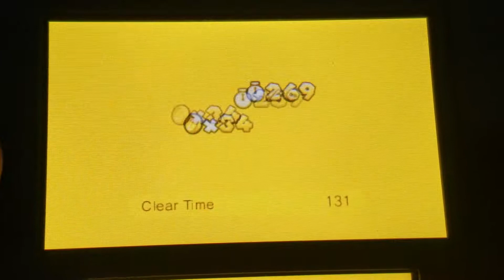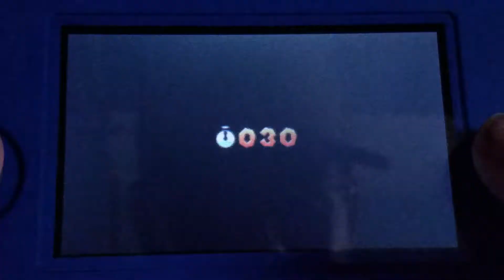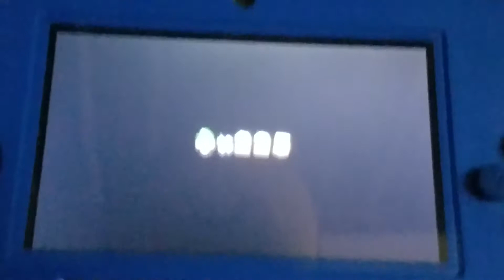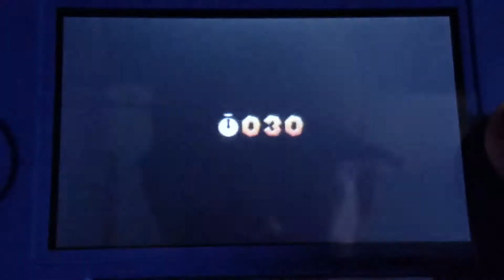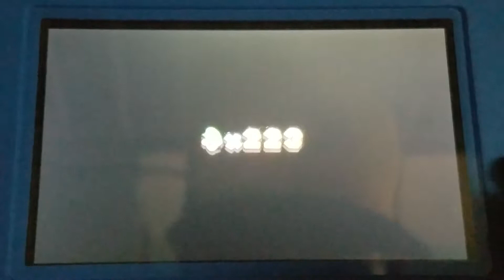Mario 3D Land Part 22 - Random Getting Mad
It happens at this part of the game